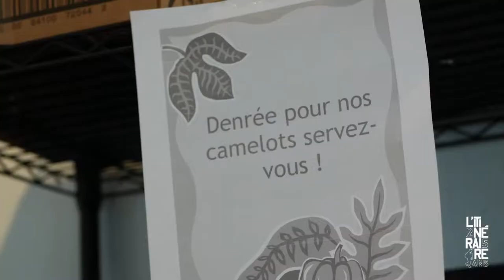Valérie Plante Visite L'Itinéraire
Valérie Plante est passée à nos bureaux pour rencontrer nos camelots afin de répondre à leurs questions. Notre numéro spécial est disponible jusqu'à lundi le 15 avril 2019 auprès de votre camelot préféré. Crédit : Sophie Deschênes

Si vous avez manqué l'émission spéciale du 3 avril sur les ondes de CIBL 101,5, au cour de laquelle des panélistes invités ont commenté l'entrevue avec la mairesse Valérie Plante, réalisée par des camelots, dans notre édition du 1er avril, vous pouvez réécouter l'émission sur le balado diffuseur, en cliquant